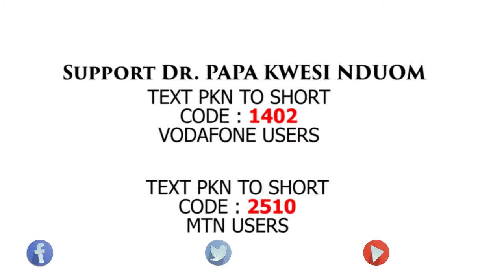NduomForGhana - Tackling Corruption